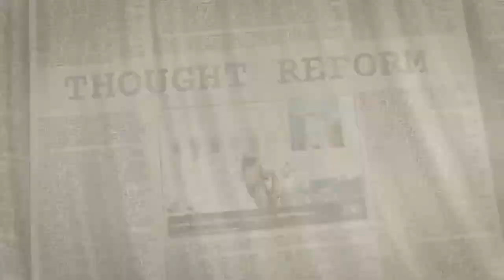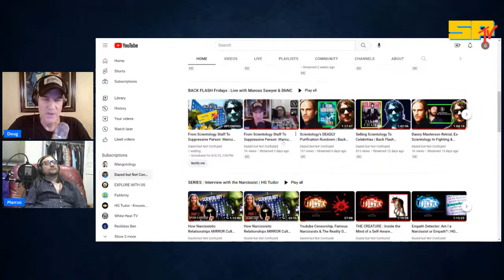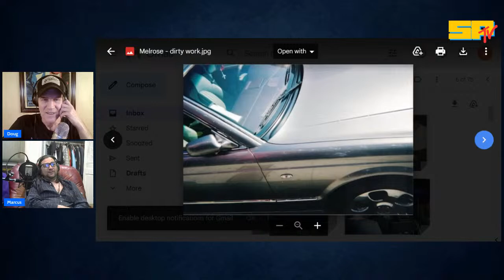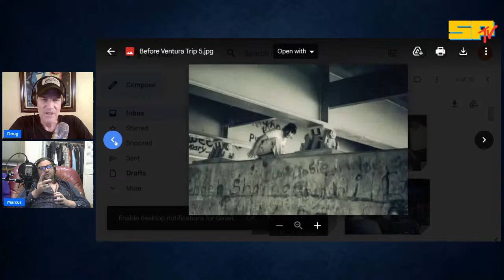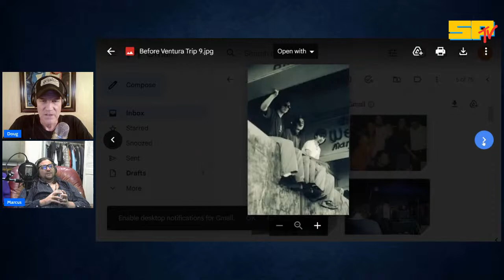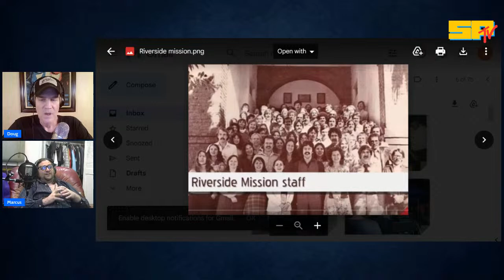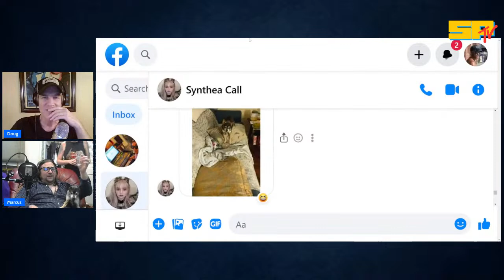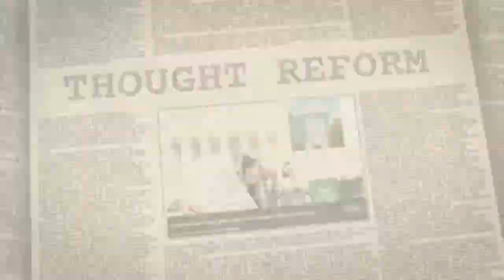From Scientology Staff To Suppressive Person: Marcus Sawyer's Story - Part 4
Join us live as former Scientology staff member Marcus Sawyer takes us through his journey into and out of Scientology.

Saturday -  (2pm PST / 5pm EST / 10pm UK)